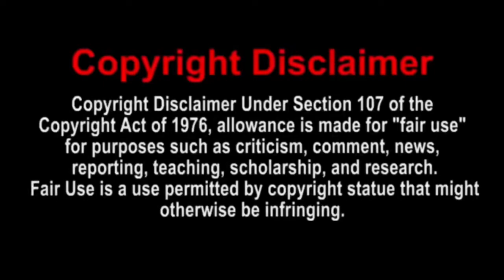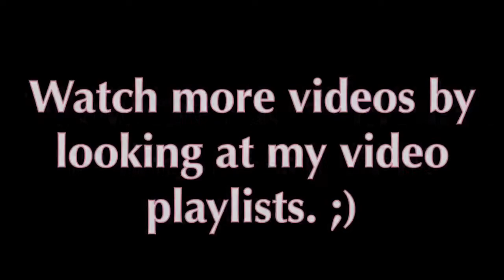SML Movie: Jeffy Goes To Disney World! Reaction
Today, I will be reacting to SML Movie: Jeffy Goes To Disney World! | Enjoy the reaction!
Xbox One Gamertag: DylCraftZYT
PSN: Dylg__63_04